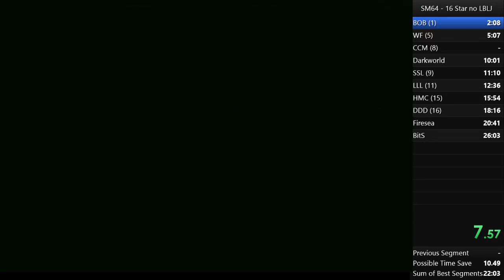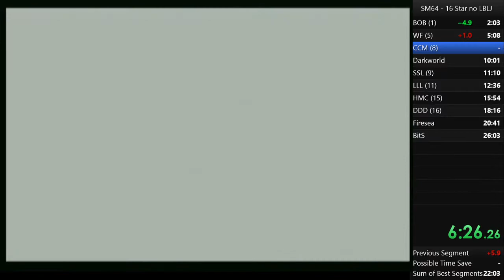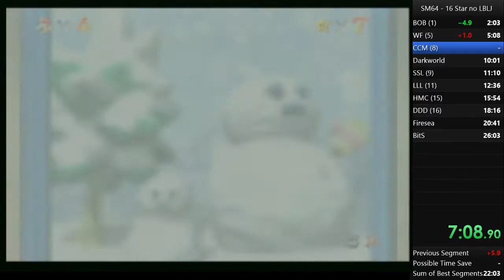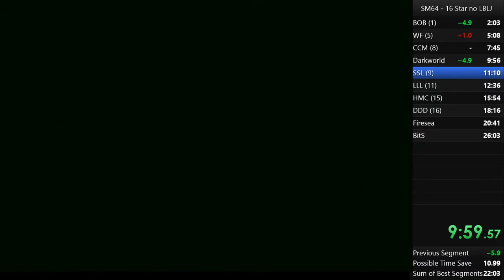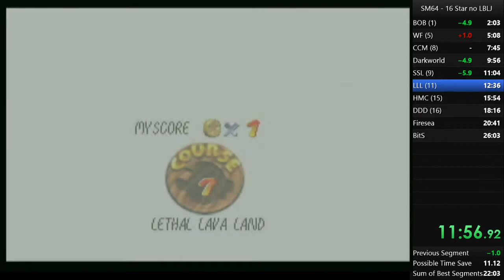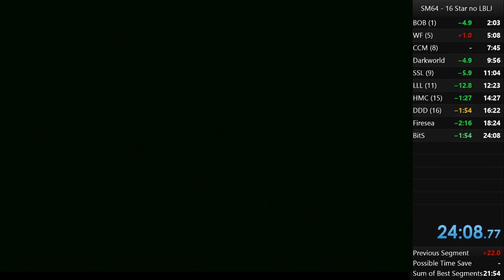Super Mario 64 (N64, 1996) 16 Star no LBLJ in 24:08 by YoungThunfisch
A (for me) decent run with a few hickups here and there, but all in all im happy with the result. Missing all these Bowser throws surely sucks, but that's just timesave for future runs I guess.